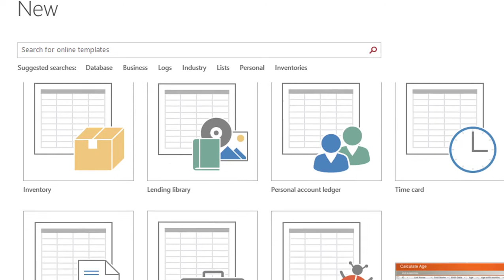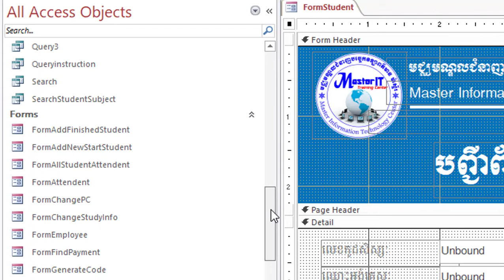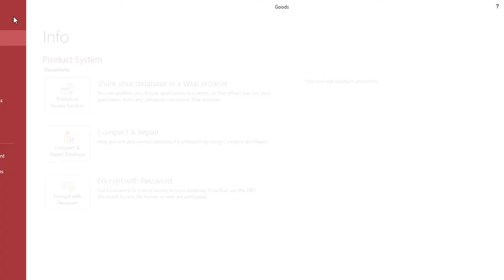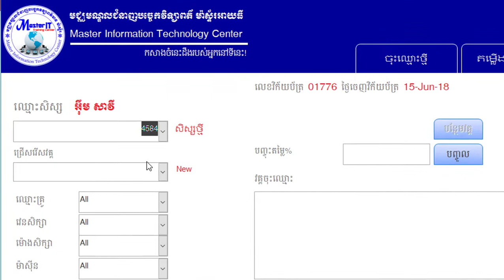តើអ្វីទៅជាកម្មវិធី Microsoft Access? | What is Microsoft Access?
MasterIT Cambodia
This video show you what is Microsoft Access, Why do you use Access.